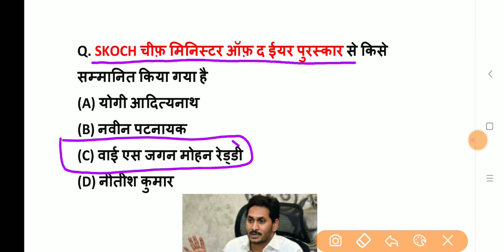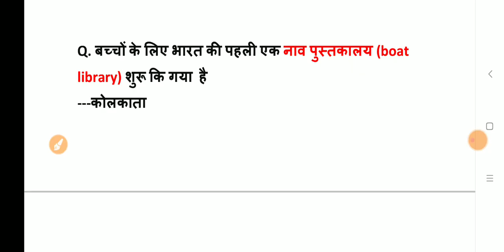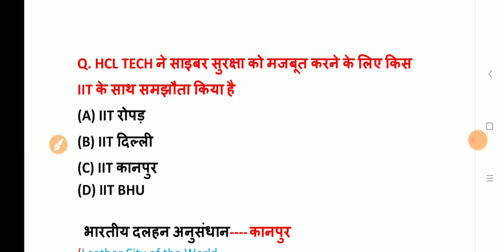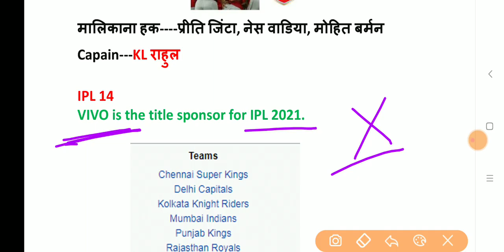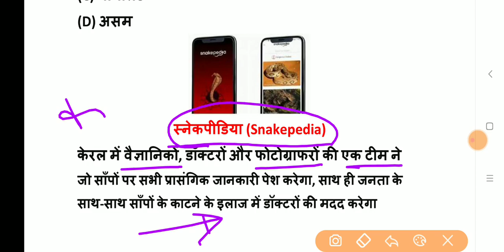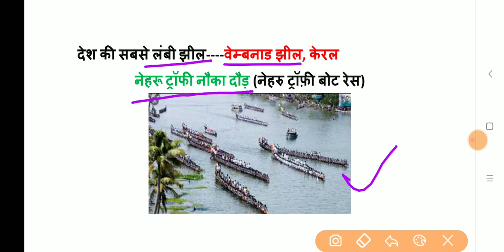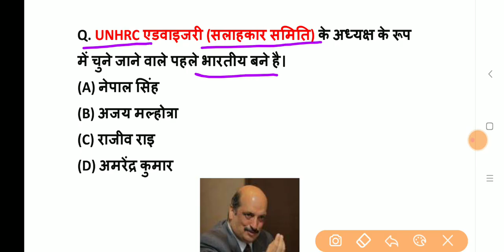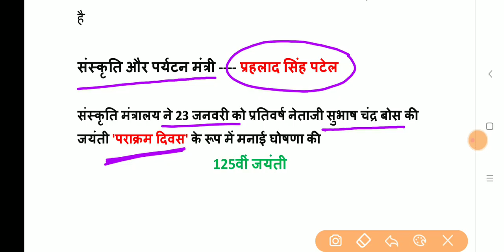20 February 2021 Current Affairs, Daily Current Affairs in Hindi || Exam Forum​​​​​​​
20 February 2021 Current Affairs
PDF File at Exam Forum Telegram channel

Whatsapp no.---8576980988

Thanks !
For Watching This Video
Exam Forum